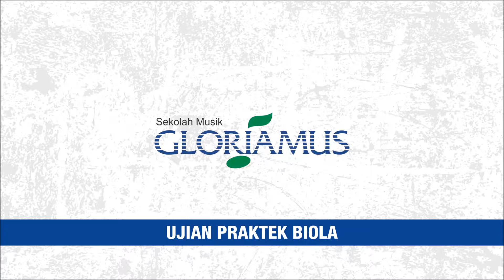UJIAN PRAKTEK BIOLA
SEKOLAH MUSIK GLORIAMUS
Sekolah Musik Gloriamus (dari 3 thn - dewasa)
tersedia kelas :
* Piano Class (private, program allegreto, , little mozart (3-5 thn), reguler class mulai dr usia 5 thn
* alat musik tiup (woodwind & brasswind) trumpet, seruling, flute, bassoon, sazophone
* kelas vocal, kelas arrangement musik
* alat musik gesek (biola, contrabass, cello)
* dll

terdapat di :
Greenville (Jakarta Barat)
Alaydrus (Jakarta Barat)
Taman Pluit Permai (Pluit)
Ruko Tampak Siring (Daan Mogot)
Ruko Golden Madrid (BSD - Tangerang)